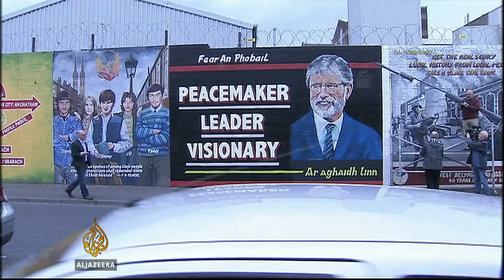Northern Ireland police release Gerry Adams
The Irish Republican leader Gerry Adams has been released from custody after several days of questioning over a murder committed forty years ago.  He says he's the victim of a malicious campaign to link him to the death of Jean McConville.  The mother of ten was abducted and shot by the IRA in 1972 after being suspected of being a British informer.    Al Jazeera's Tim Friend reports from Belfast.